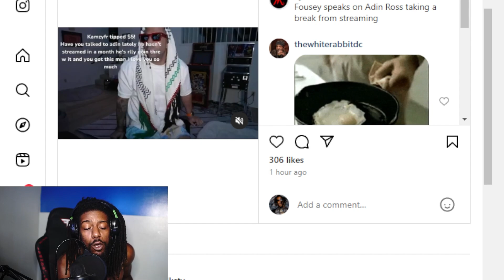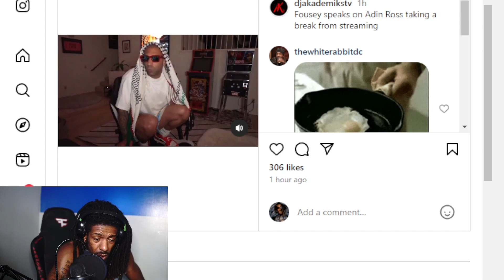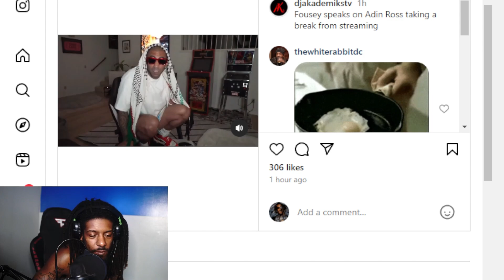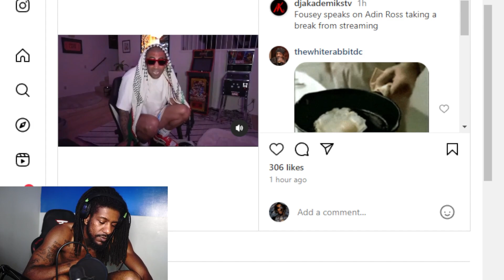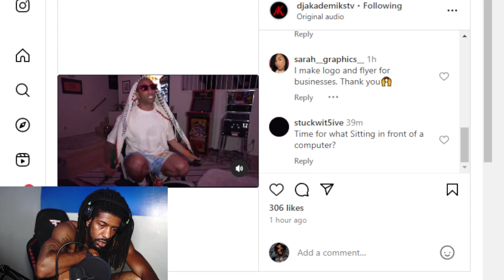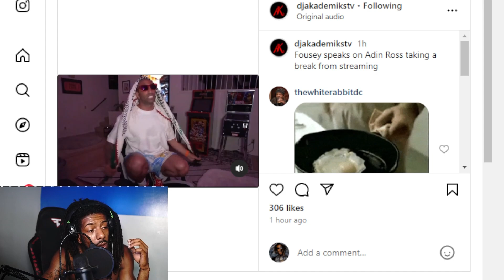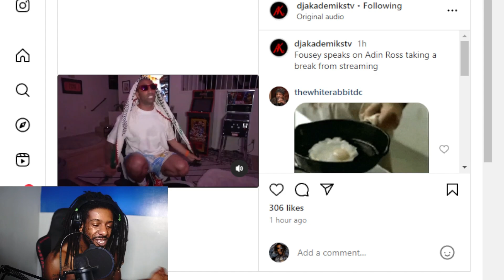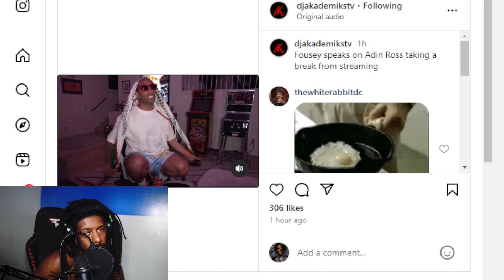The Explosive War Between Adin Ross and FouseyTube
adinross and fouseytube explosive war is causing a stir! Find out if Adin Ross might have quit being a streamer and witness Fousey's reverse crash out in this intense breakdown video.